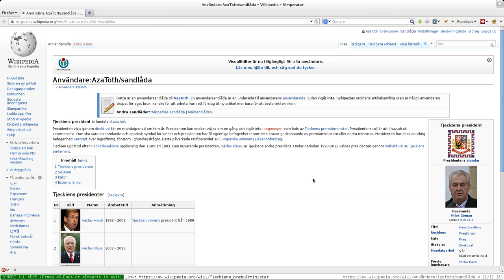Visual Editor Cateogry move with new line